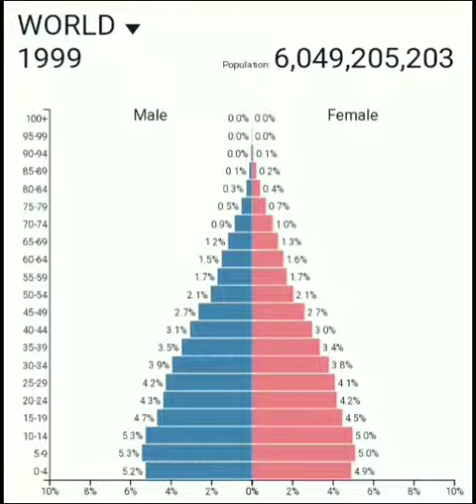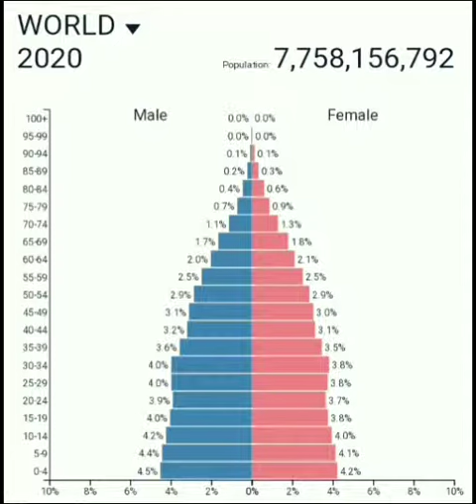World Population Pyramid 1950-2100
The World Population Pyramid displays age, sex and population data for 150 years. We have chosen the years between 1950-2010 for our Pyramid to show a balance of historical and future projections. Increases or decreases in death rates or in number of children born can affect these results. This Pyramid is a useful tool for the visual display of the changing population dynamics for virtually every country in the world. Use the list on the right to select other countries to review. United Nations 2018 data is used.